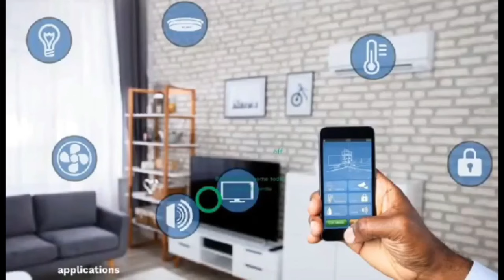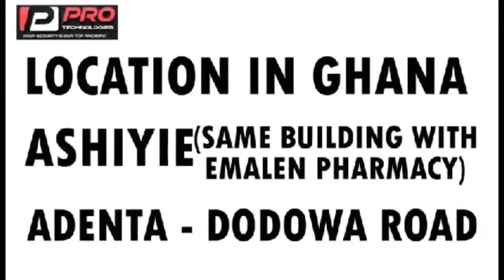John Kumah's wifee 🔥 Prophetess mrs Kumah's Church!! mansion paa ne3 hmm